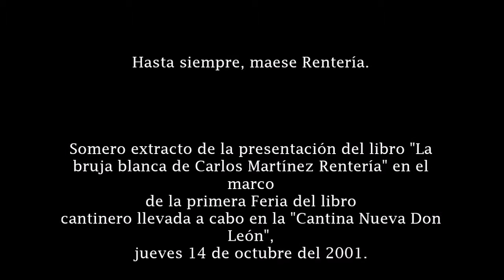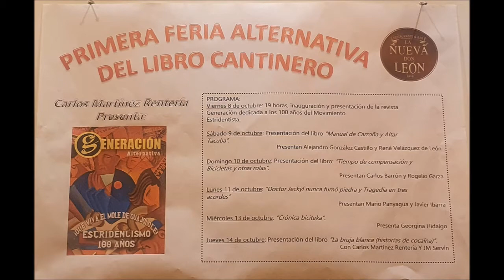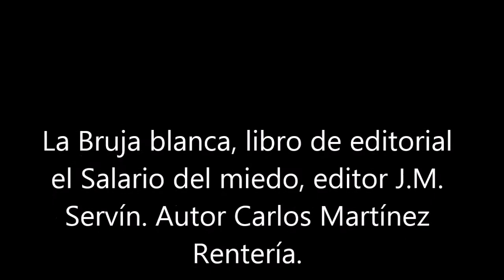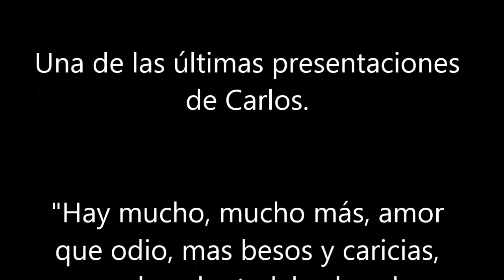Carlos Martínez Rentería, In Memoriam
Una de sus últimas presentaciones: Su texto La Bruja blanca. En la Cantina Nueca don León. Octubre del 2021.